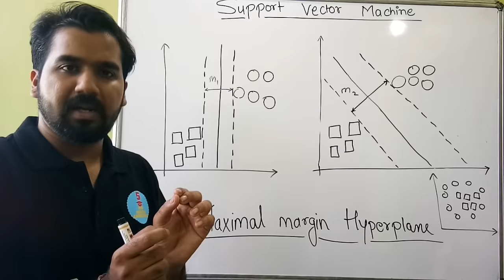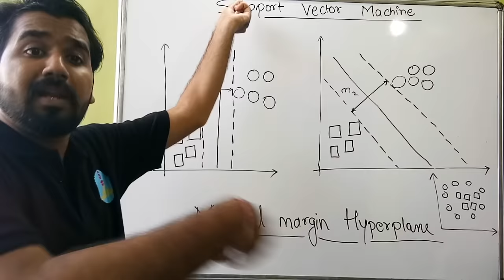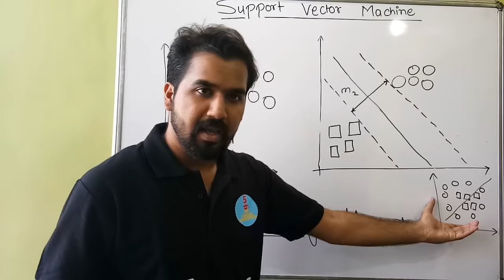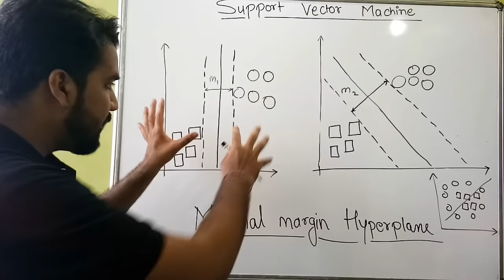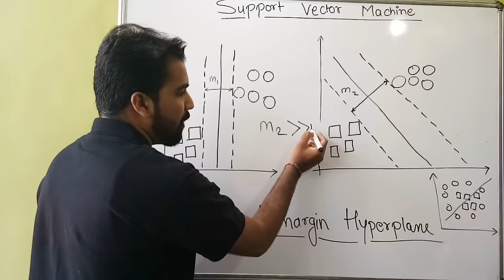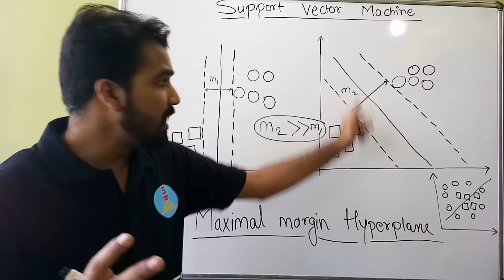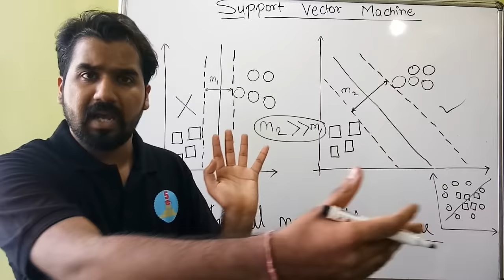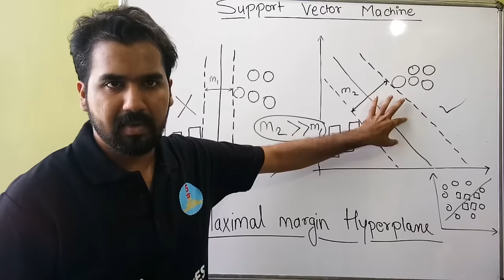Support Vector Machine (SVM) Part-2 ll Machine Learning Course Explained in Hindi